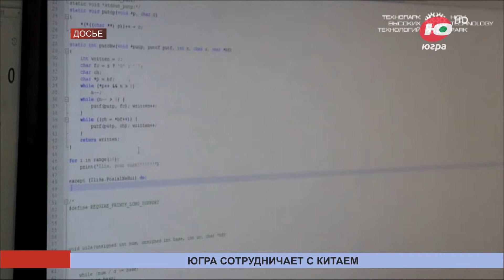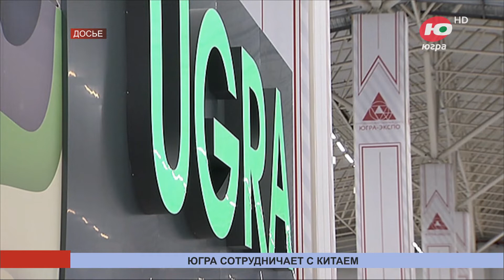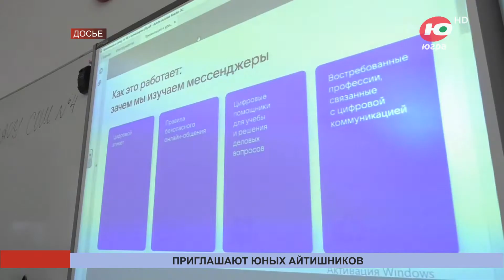Новости 01.02.2024 08:00